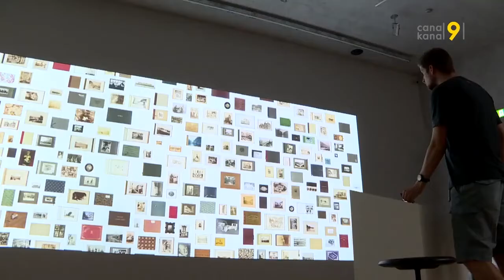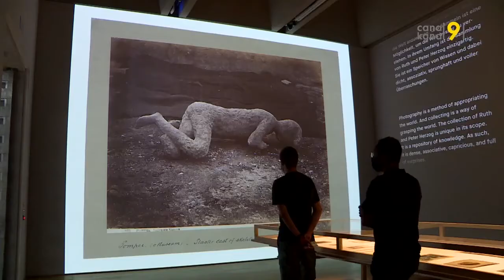The Incredible World of Photography - Beitrag Kanal 9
Im Tagesinfo des 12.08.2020 zeigte das Walliser News-Portal Kanal9 einen Beitrag zur interaktiven Installation in der Fotoausstellung «The Incredible World of Photography», welche vom 18. Juli bis am 4. Oktober im Kunstmuseum Basel zu sehen ist.